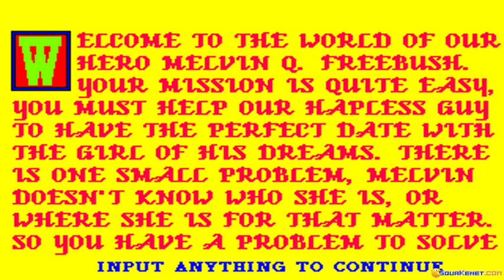The Adventures of Melvin Freebush gameplay (PC Game, 1993)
Introduction and gameplay for The Adventures of Melvin Freebush, Dos PC game produced by Sherwood Forest Software in 1993
The Adventures of Melvin Freebush is an adventure game where the player search any hint in his way on find his girl.